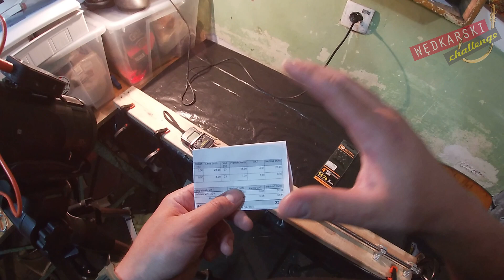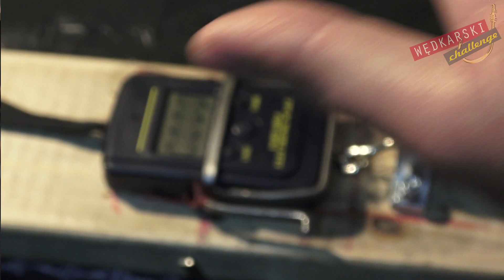GURU przypony do metody (Czy są warte swojej ceny ?)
W dzisiejszym odcinku to o co prosiliście, czyli test wytrzymałości przyponów do metody od GURU na hakach QM1. Zapraszam serdecznie do obejrzenia.

CHCESZ COŚ PRZETESTOWAĆ?
DORZUĆ SIĘ NA ZAKUPY DO TESTÓW I ROZWÓJ KANAŁU:
Najhojniejsi Darczyńcy będą wymienieni na filmach. :)